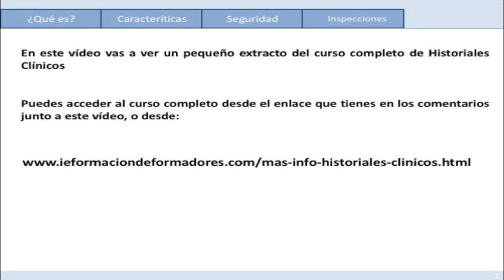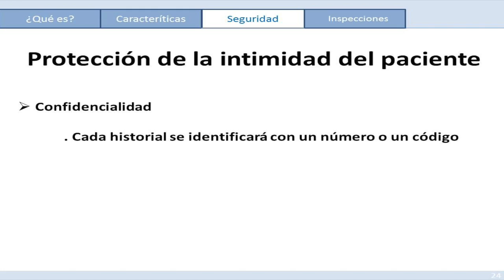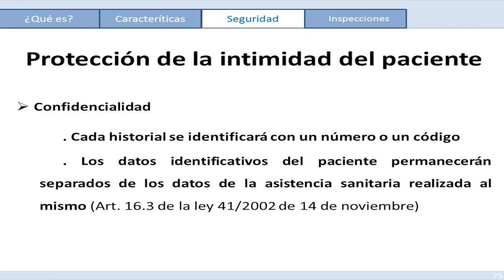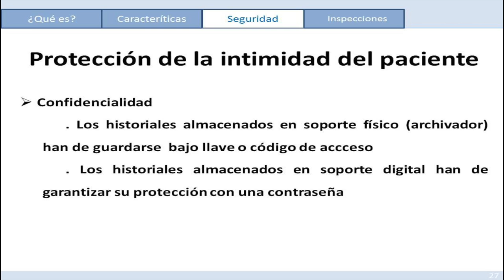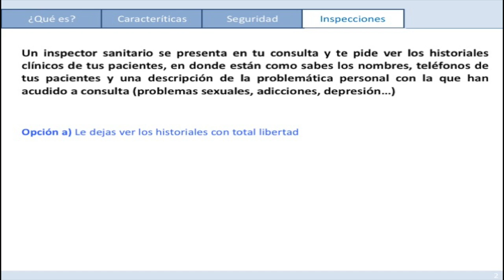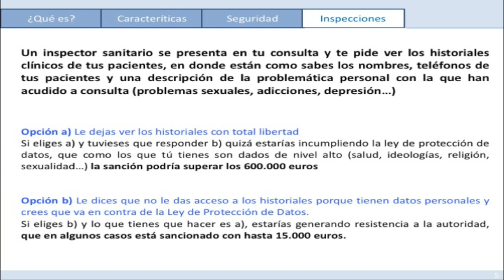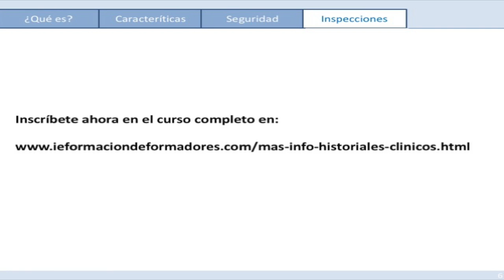Cómo hay que hacer los historiales clínicos en una consulta. | Profesor Fernando Pena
Este vídeo es un extracto breve del Curso de Historiales Clínicos.

El curso está lleno de contenidos útiles y de necesario conocimiento por todo profesional sanitario que realice historiales o informes clínicos, como es el caso de los psicólogos que trabajan en consulta.

Si tienes tu propia consulta de psicología, o trabajas en una, has de cumplir todos los requisitos que se exponen en el curso de historiales clínicos. No hacerlo puede exponerte a sanciones de más de 600.000 euros.

La mayor parte del curso es aplicable a cualquier consulta sanitaria. Por ejemplo, consultas de psicología, de médicos, de fisioterapeutas, etc.